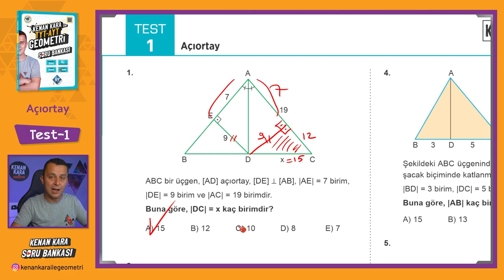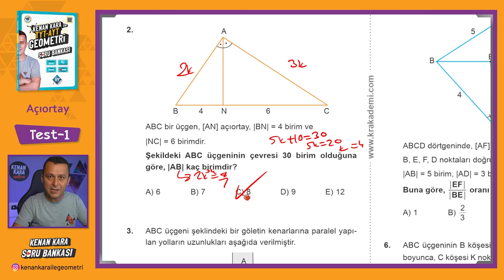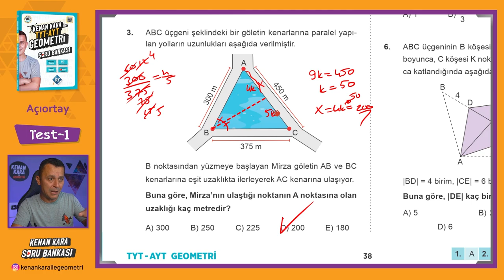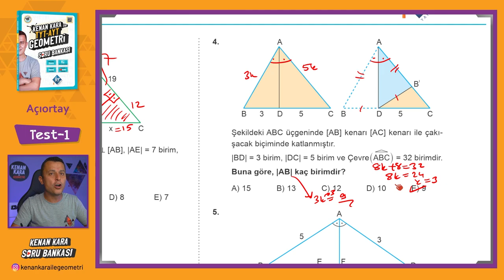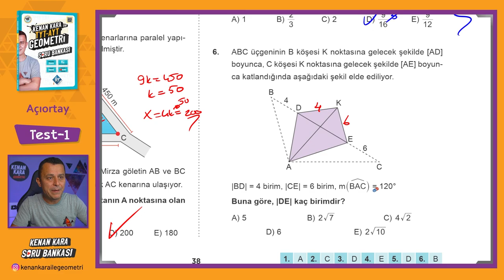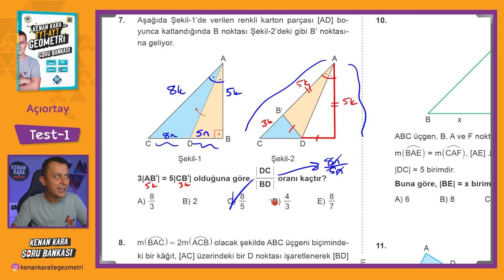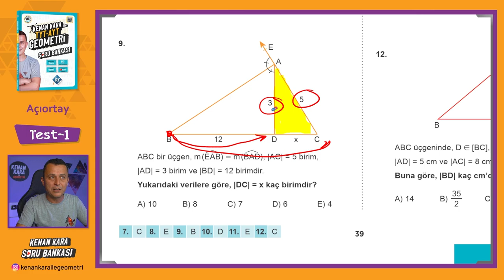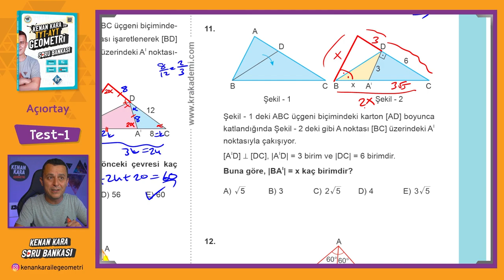Açıortay | TEST-1 | SORU BANKASI | Kenan Kara ile TYT-AYT Geometri Soru Bankası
Kenan Kara ile TYT-AYT Geometri Soru Bankası kitabında Açıortay konusundaki Test-1 çözümü

📄Tanıtım ve İnceleme PDF: